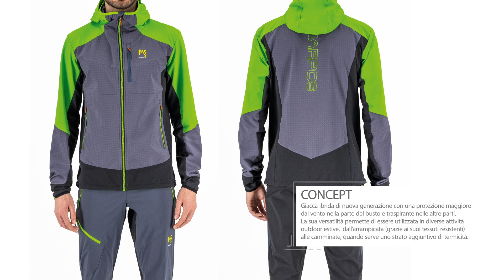Karpos Lede Jacket - Summer 2022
Per la collezione Spring Summer 2022, Karpos presenta Lede Jacket. Guarda la video preview di prodotto.